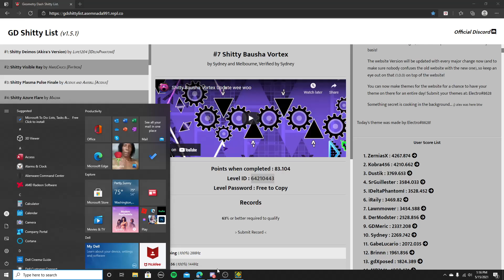Shitty Bausha Vortex 100% (Hard/Insane Demon) | Geometry Dash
literally free

Geometry Dash (IGN): JustJohn

cantaloupe